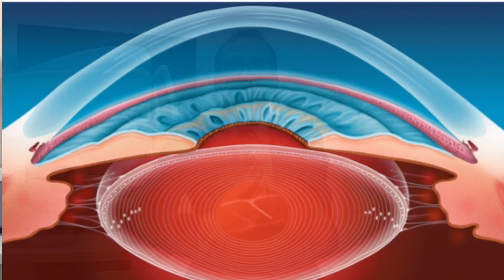Como saber si tengo CATARATAS en los ojos [2020] 👀👁😱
En el presente video el Doctor Ojo explica de manera bien sencilla los 6 aspectos fundamentales para saber si se tiene Catarata. Estos aspectos son:
1. Visión borrosa que no mejora con los anteojos.
2. Visión borrosa que limita la calidad de vida.
3. Visión borrosa que empeora con el tiempo.
4. Deslumbramientos (sensibilidad a la luz).
5. Disminución del tono de los colores.
6. Visión doble.

Ademas de las cataratas una de las condiciones que afecta mas al OJO es el pterigion (carnosidad), en el siguiente enlace te muestro lo que puede pasar si no te operas el pterigión a tiempo.

PUEDES ACCEDER A TRAVES DE ESTE LINK AL CURSO DE YOUTUBE QUE ME PERMITIÓ EMPEZAR A MONETIZAR MI CANAL